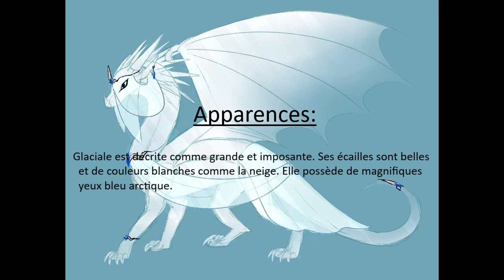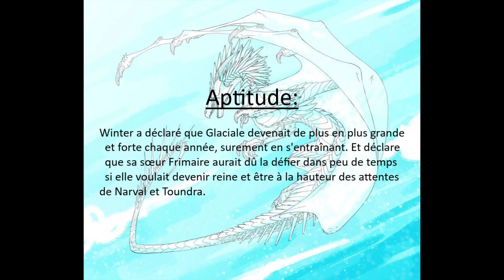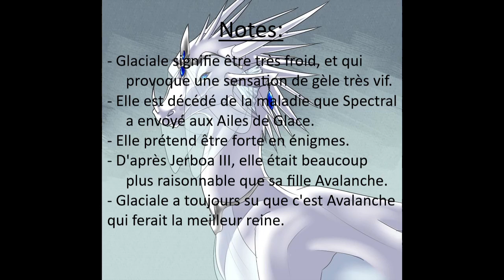Glaciale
Salut !! Aujourd'hui voici la vidéo de présentation de Glaciale, cette dernière à été réclamer à plus de 50%. Alors j'espère que vous l'apprécirez autant que moi. Même si elle contient beaucoup moins d'info que les autres.

Si vous voulez choisir la prochaine allez voté sur ma chaine.

Sinon bonne vidéo ;)

Source: Wikia
Photo: Pinterest